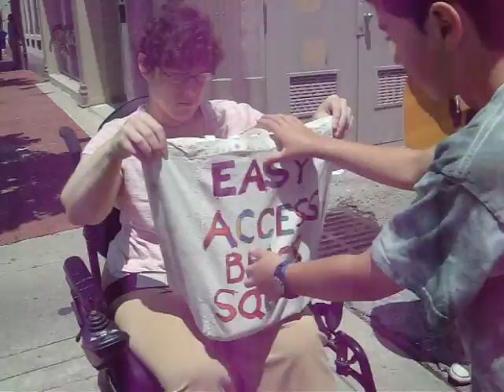Latitude's Easy Access Bricksquad (P.E.A.L.)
There are many perilous sidewalks in downtown Lexington. Periodically we repair them ourselves. Here is a great video of our "Bricksquad" in action!